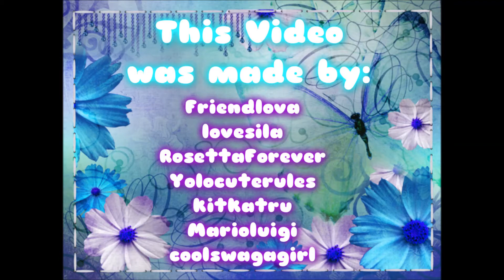Want u back~Woozworld version Cher lloyd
I love my friends that helped me make this! :D Thx again guys! :D LUV U! And I thank my Fav cuz for asking me to make this! :)